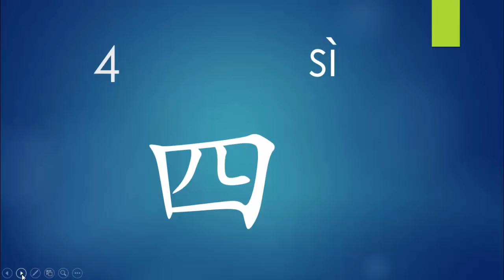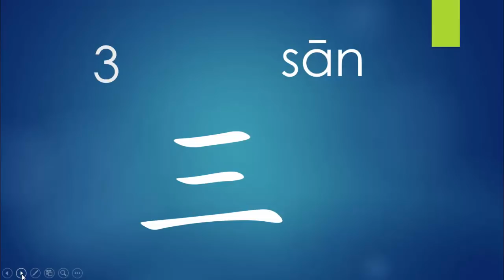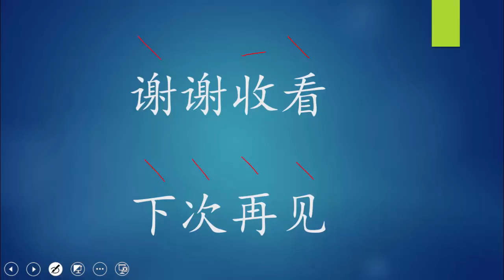Learn Chinese- Numbers 1-10